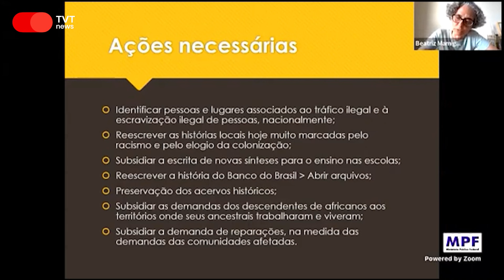MPF cobra Banco do Brasil ações reparatórias por envolvimento ccom a escravidão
Uma ação inédita do ministério público federal, com base em pesquisas, fez com que o banco do brasil reconhecesse que se beneficiou com o período escravagista brasileiro.